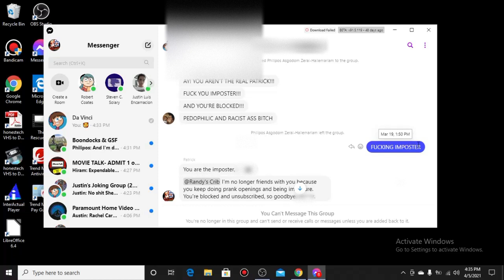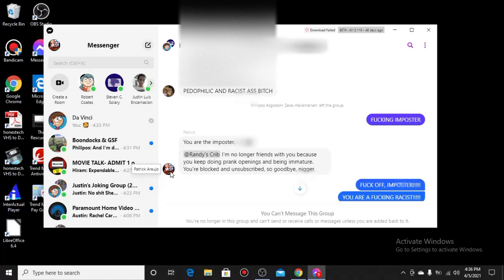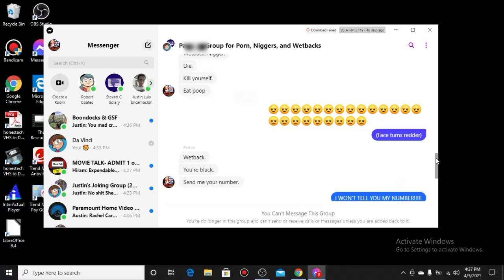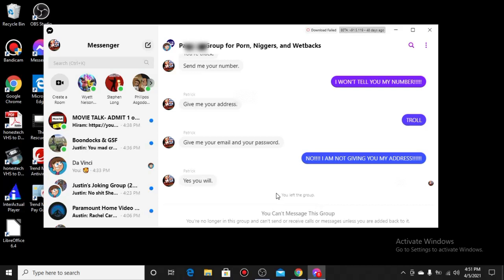Message to SavageGamer 1998 (Not mean, just showing him proof)